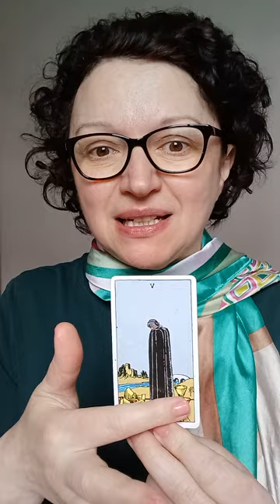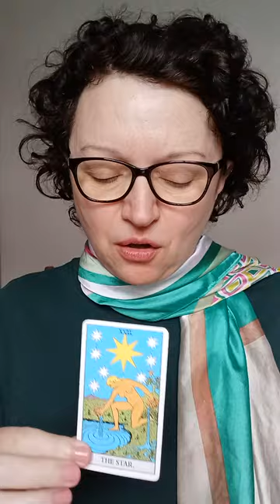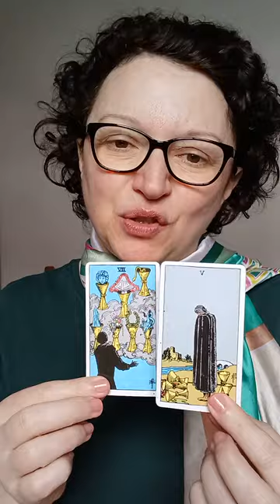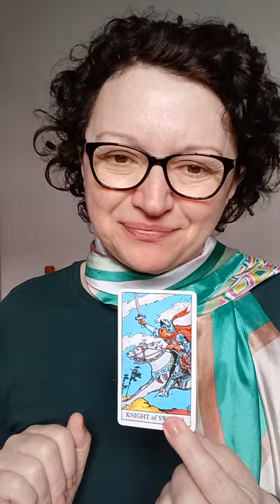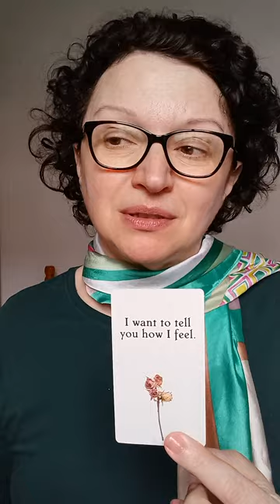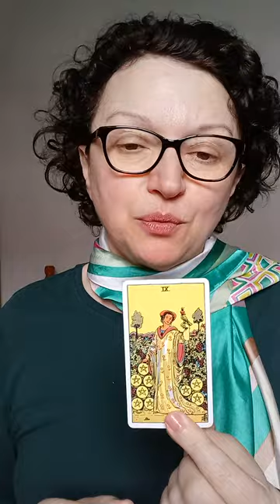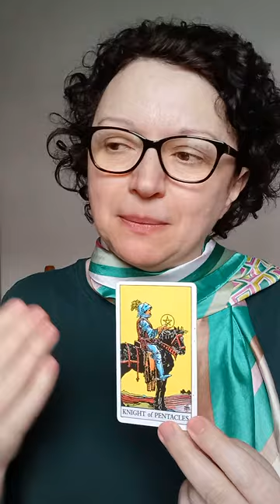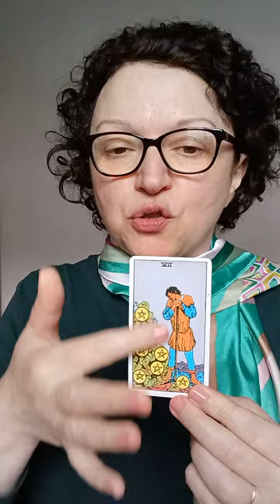Pick a card: what are they doing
Today is all about what are they doing.
Pile 1: 0:25   Pile 2: 7:13

*Decks used:
- Juliet Sharman-Burke